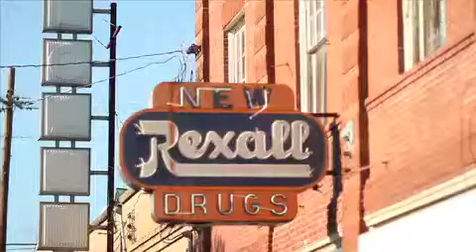Elbert Guillory "Handshake"